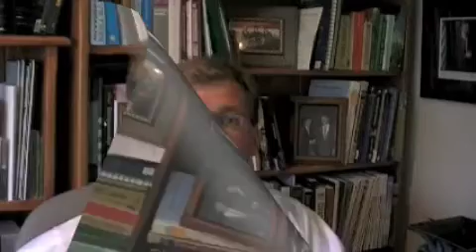Adobe CS5 Save Money on EBay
You want to save money on Adobe CS5 Creative Suite 5 software when buying on Ebay? Make sure you purchase the most appropriate license. This short video gives you a run-down on the various choices when purchasing Adobe software, and describes how Adobe software activates and what requirements exist for each license type.